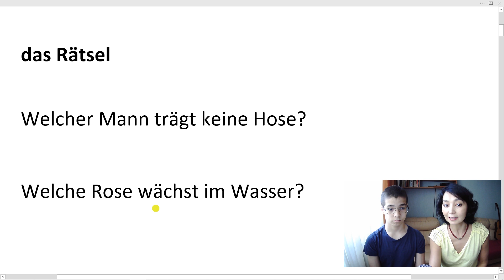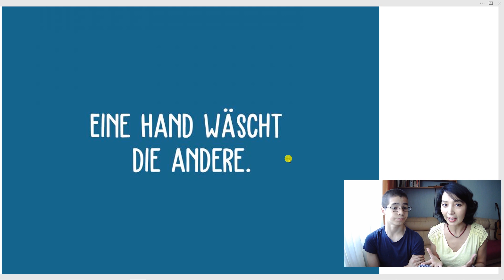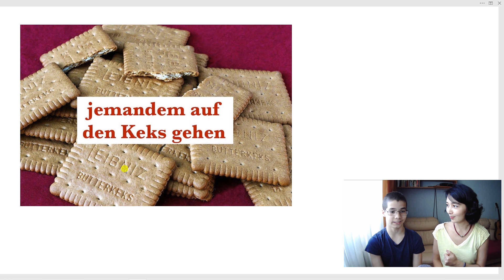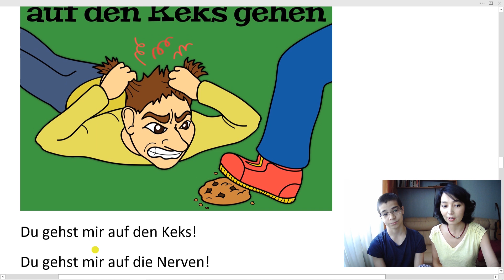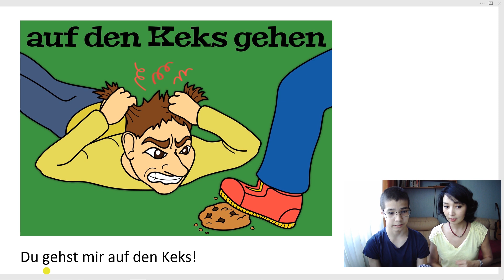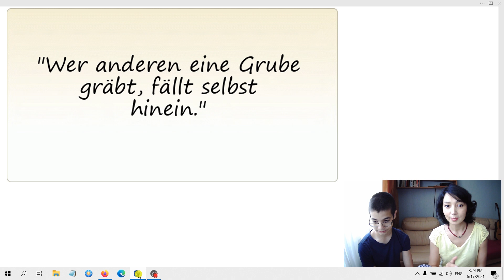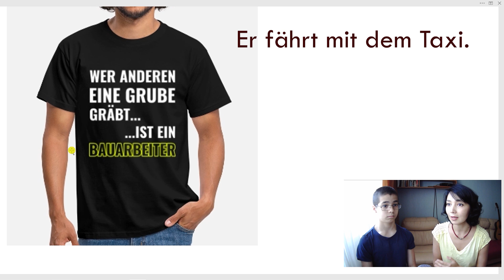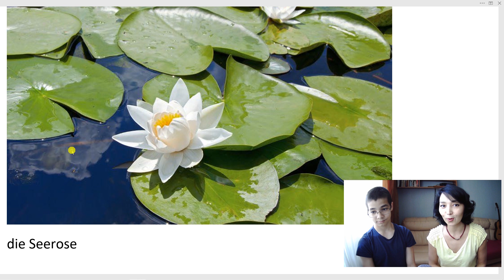Не наступай на печеньку!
Закрепим наши сильные глаголы с помощью загадок, шуток и пословиц.
Научимся отправлять куда подальше по-немецки)))